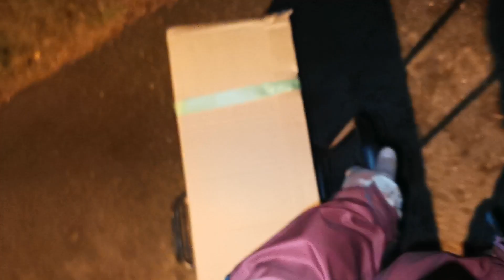PostNord refuses to deliver if 100grams above 20kg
100% is donated to charity

My dogs: Doberman/boxer female (Lucille, born june 2017).
Rottweiler male (Conan, born 24 december 2020).